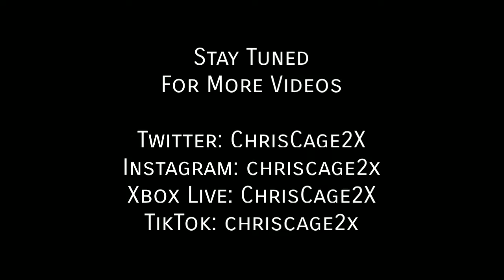Hot Wheels Versus (Crash Zone): Ferrari Testarossa vs Street Shaker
We got a Modern Fantasy Muscle Car Facing off against an Iconic Ferrari in this Incredible Matchup...